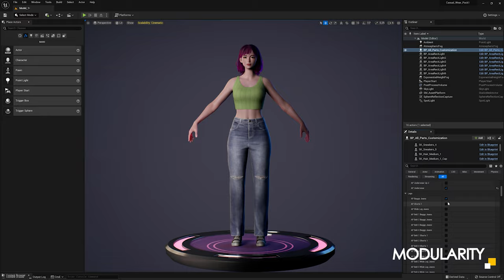CASUAL WEAR GIRL PACK | Trailer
⚡️We present to you the largest female semi-realistic character builder on the market, which will be updated according to your requests.

⚡️Create your own unique style - there are 17 hairstyle variations, 6 tails, 10 heads, 12 makeup, 5 headdresses, 40 face and body jewelry, 11 shoes, 17 outerwear, 15 skirts, pants and jeans, 18 various accessories, and also 134 (!) quality skins for clothes and shoes. Most of the clothes and textures are compatible with each other without clipping and other typical problems.
We hope you enjoy - please let us know in case of any questions, we will be happy to help you in our friendly Discord community.